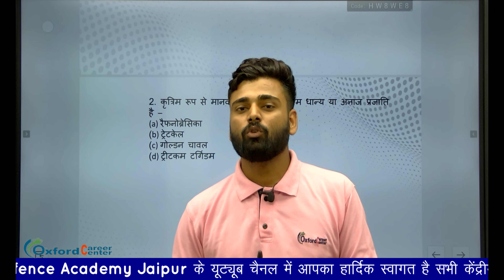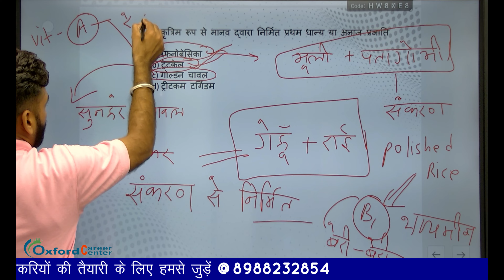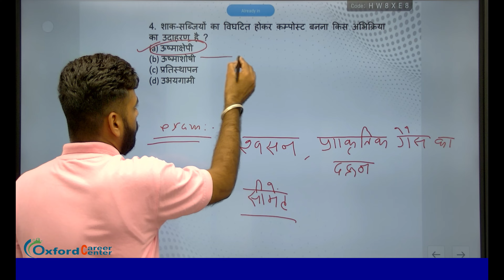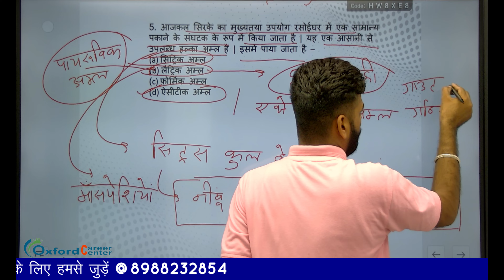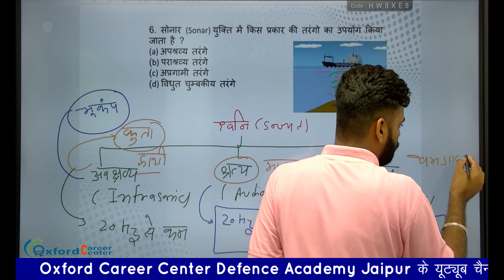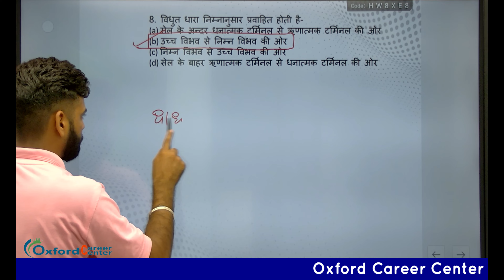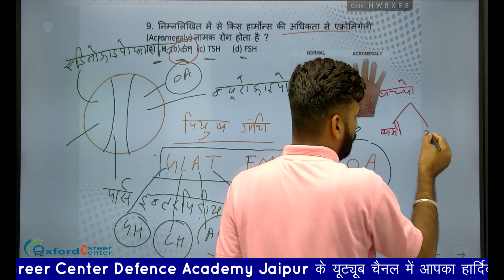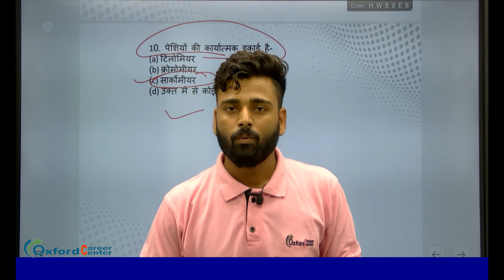General Science Important Questions For Competition Exams Railway, NTPC, Group D, SSC, Police, SI #3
इस क्लास में आपको Sunil Sir द्वारा करवाया जा रहा है General Science Important Questions For Competition Exams || Video के माध्यम से शानदार तैयारी तो अंत तक जरूर जुड़ें रहें और आपके वह साथी जो राज्य या केंद्र भर्ती की तैयारी कर रहें उनको भी जानकारी जरूर शेयर करें।

⏩ Must Watch:-